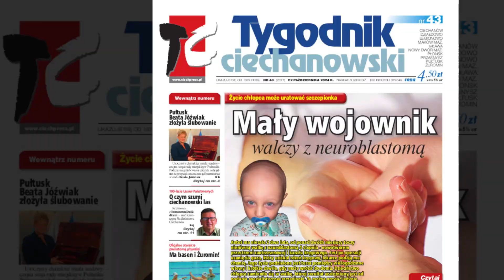Tygodnik Ciechanowski nr 43 - zapowiedź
Zapowiedź Tygodnika Ciechanowskiego nr 43.

Znajdziesz nas w sklepach, kioskach, salonikach prasowych oraz na eprasa.pl